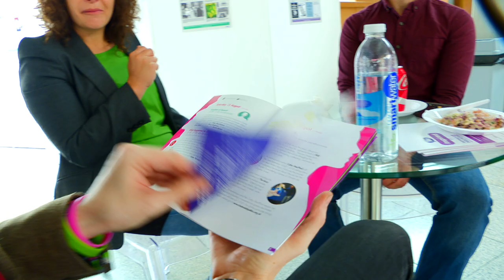Festival of Politics brings music, film and discussion to Holyrood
he Scottish Parliament hosted a weekend of discussion, music and film as its 11th annual Festival of Politics took place with the theme “Be inspired to see the world differently”. This video provides a sample of activities which took place in Holyrood, featuring the Presiding Officer of the Scottish Parliament, Rt Hon Tricia Marwick MSP, and the actor Brian Cox. You can get further information about events at the Scottish Parliament